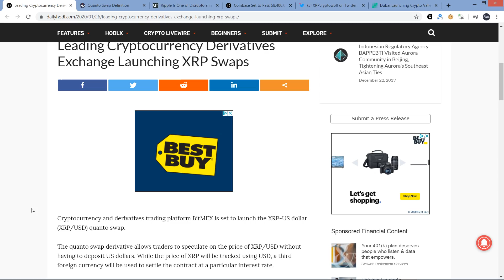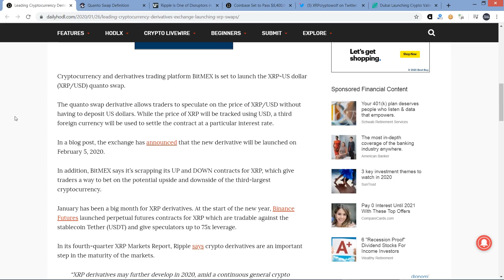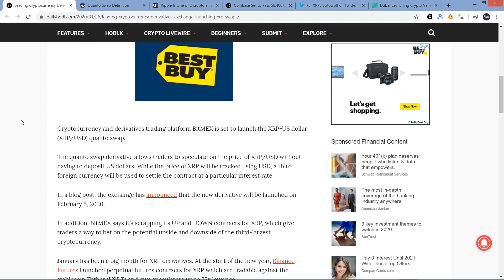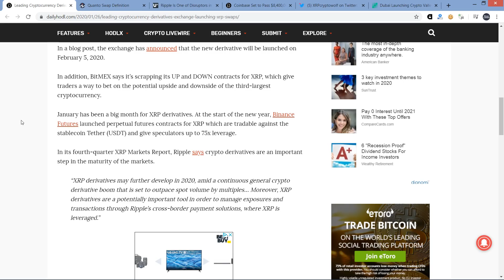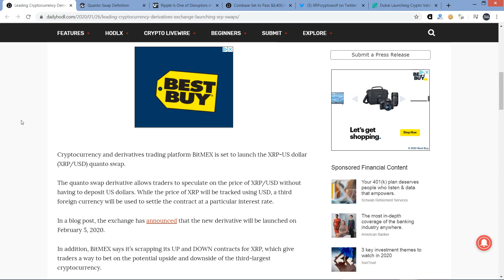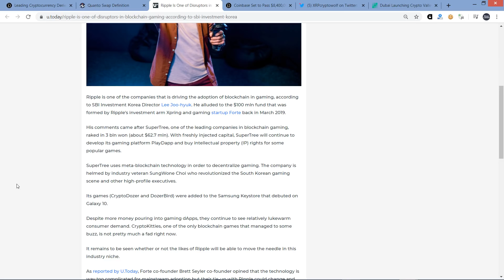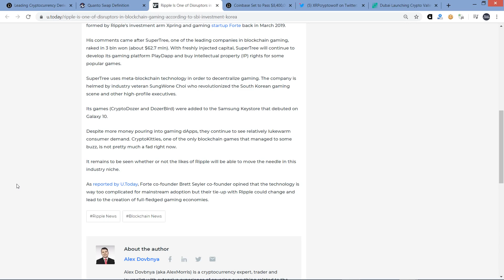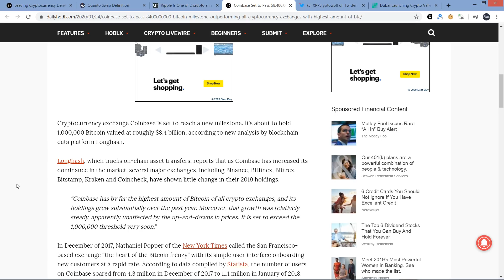Major Exchange Launching XRP QUANTO SWAPS